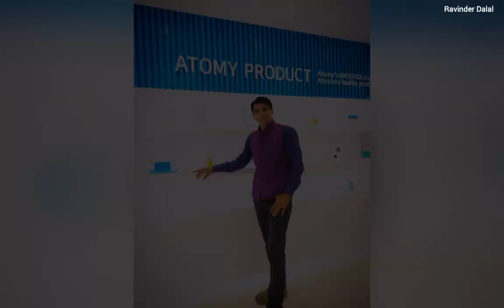Atomy India leaders welcome Atomy France leader | Atomy zoom meeting | Atomy international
Atomy India leaders welcome France leader | Atomy zoom meeting | Atomy international
Join Atomy
Ravinder Dalal
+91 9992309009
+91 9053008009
Atomy Marketing Plan
Ravinder Dalal
Atomy’s Masstige strategy
Absolute Quality Absolute Price
Atomy’s Motto
What is Atomy ?
Atomy is Korea’s biggest direct selling company.
A Company that dreams of the consumers success Beyond consumer satisfaction. Atomy is Joint Venture of KAERI and KOLMAR - KOLMAR BNH
KAERI - Korean Atomic Energy Research institute
Atomy Guruji Atomy vision Atomy international Atomy one day seminar Atomy success Academy Atomy India official atomy profile globalatomyin
Network Marketing Mlm Business Mlm Success Direct Selling Atomy Haryana Atomy Rajasthan Atomy Delhi Atomy Zoom meetings Atomy plan presentation Atomy Profile Atomy products Atomy hemohim Atomy products review Atomy Punjab Atomy Mumbai Atomy Kolkata Atomy Maharashtra Atomy Jharkhand Atomy chhatishgarh Atomy madhya pradesh Atomy uttar pradesh Atomy Bihar Atomy Assam Atomy Nagaland Atomy mijoram Atomy Manipur Atomy west Bengal Atomy Nepal Atomy Bangladesh Atomy Orissa Atomy Gujarat Atomy education center Atomy kerla Atomy Tamil Nadu Atomy Karnataka Atomy Telangana Atomy Gurugram Atomy Bangalore Atomy Hyderabad Atomy Rohtak Haryana Atomy India top leader Atomy kaeri and kolmar Atomy cosmetics
Atomy omega 3 Atomy top leader atomy leaders meeting Atomy skincare Atomy Business Atomy toothbrush Atomy Fame set Atomy Korea Atomy binary plan Atomy online shopping mall Atomy marketing plan atomy official atomy international atomy skincare atomy cosmetics join atomy atomy Nepal
How to join atomy how to do registatration in atomy atomy registration

Ravinderdalal
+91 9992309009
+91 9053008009